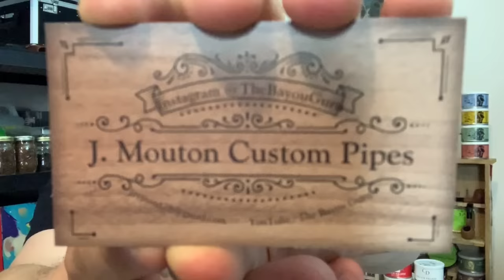New Artisan Pipe from The Bayou Guru!